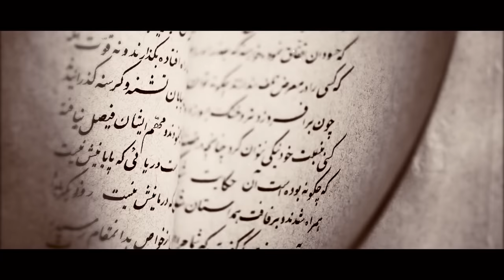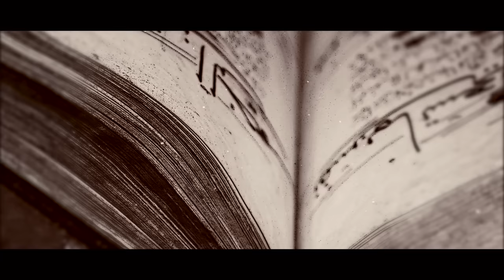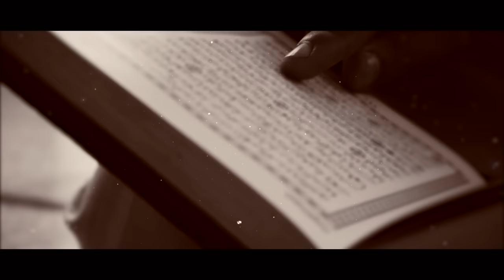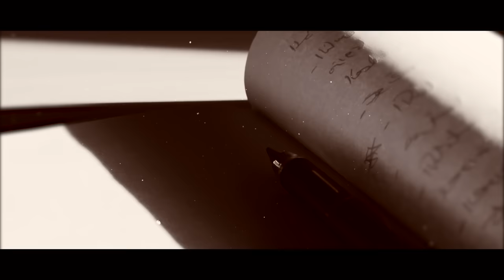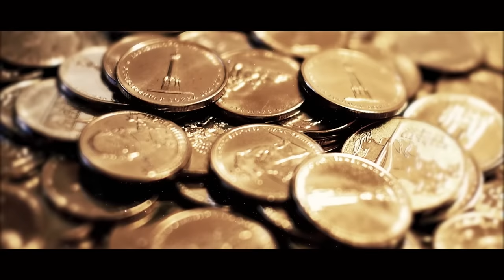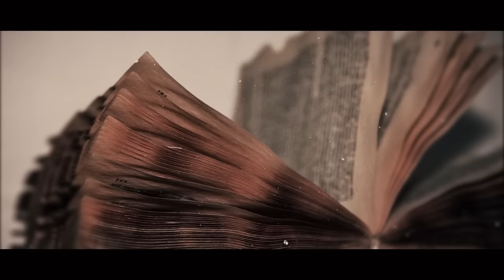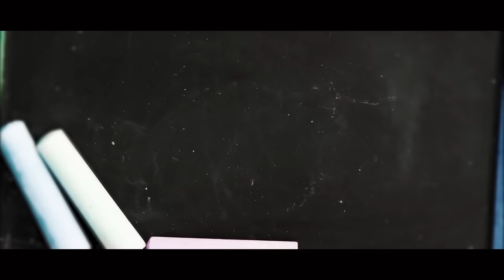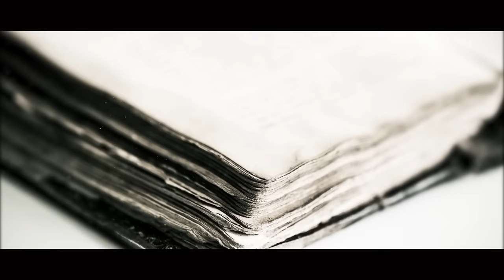[Full Video] The Genius - Motivating Life Story Of Imam Al Bukhary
The Genius (Full Lecture) - Motivating Life Story Of Imam Al Bukhary

Speakers: Sheikh Dr. Yasir Qadhi, Shaykh Omar Suleiman, Ustadh Navaid Aziz